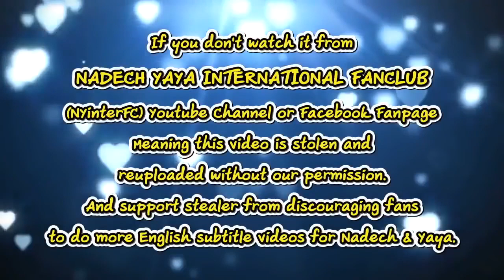[ENG SUB] Yaya - Holiday Plan in Norway with Nadech, Her Family & Meeting Aum Patcharapa 09/06/19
Credit:
Translation by NadechYaya Malaysia & dech1praek

This video belongs to:
จั๊กแร้เปียกทุกครั้งที่เจอ! “ญาญ่า” ตื่นเต้นได้ใกล้ชิดรับเป็นติ่ง “พี่อั้ม” (คลิปจัดเต็ม)
NineEntertain Official